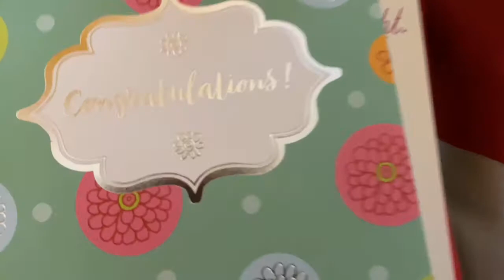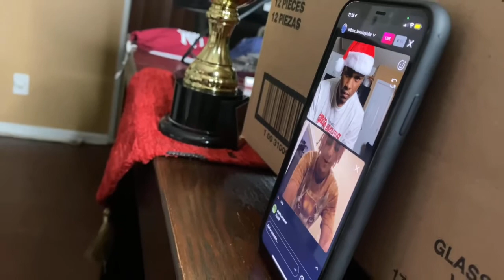Quarantine Christmas Vlog: Part 2 | Drive-By Celebration | Content Creation | Homemade Pizza-Making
Back for Part 2 of the Simpson's Christmas Vlog!